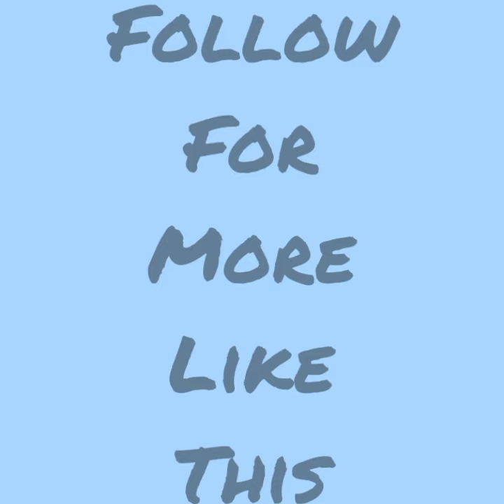Home gadgets/ Home decoration ideas/ Life Hacks